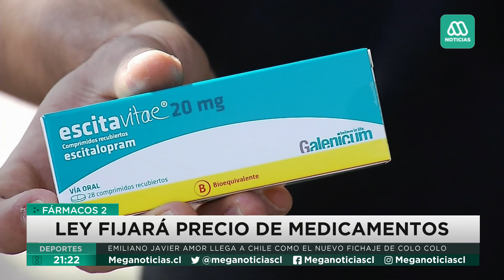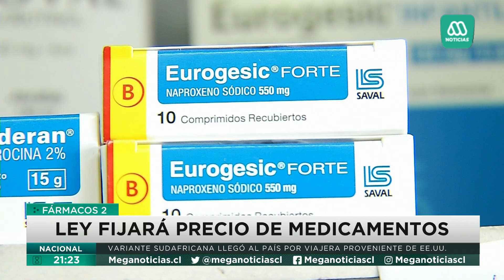Ley fijará precios de los medicamentos en Chile